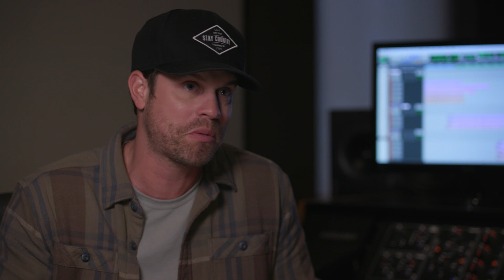Dustin Lynch | Opry Stories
Dustin invites us to the studio to chat about his brand new album “Blue In The Sky”

Based in Nashville, Circle includes a linear network as well as a companion over-the-top (OTT) premium entertainment service which will be coming in spring 2020. Circle is a joint venture between Opry Entertainment Group, a subsidiary of Ryman Hospitality Properties, and Gray TV.